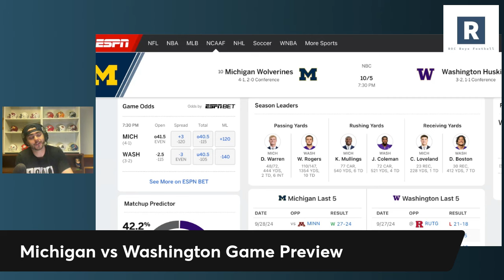Michigan vs Washington Game Preview | College Football Game Picks and Predictions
Michigan vs Washington Game Prediction

Sherrone Moore, Alex Orji, and the Michigan Wolverines Football program head on the road for a rematch of the National Championship as they take on Jedd Fisch and the Washington Huskies.